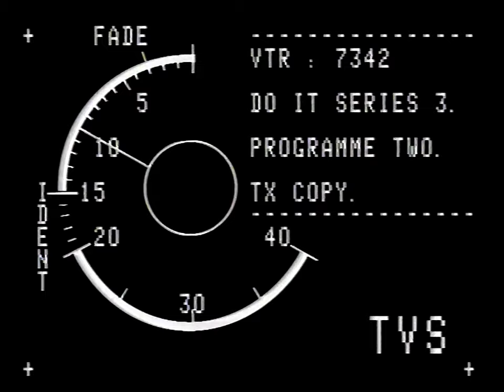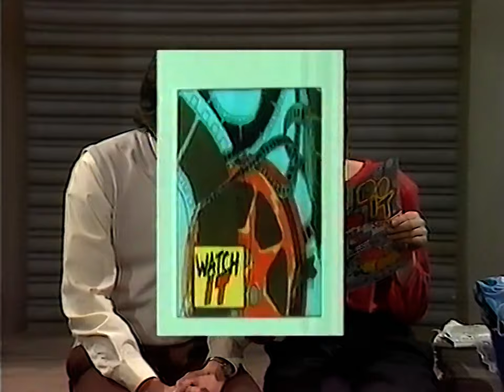Do It: S03E02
Recorded at TVS Gillingham

From an original idea by: Sheelagh Gilbey
Featuring: Sheelagh Gilbey, Norman Tipton
Watch It: Mr. Ho from Mr. Chow Restaurant
Script Associate: Jem Barnes
Title Music: Ray Shulman
"Groovy Madonna" song by Colin Webb and John Danter
Costume: Richard Evans
Make-up: Judy Courtney
Graphics: Tom Gilling
Production Buyer: Ray Warwick
Vision Control: Steve Uzochukwu
Technical Coordinator: Peter Johnson
Vision Mixer: Chris Allen
Stage Manager: Christopher Lloyd Pack
Floor Manager: John Heather
Production Assistant: Sue Willimott
Research: Harriet Llewellyn
VTR Editor: Phil Webster
Senior Cameraman: Dave Hutton
Sound Director: Chris Thorpe
Lighting Director: E.G Knagg
Design: Judy Steel
Executive Producer: J. Nigel Pickard
Producer: Jeff Dowson
Director: Adrian Edwards